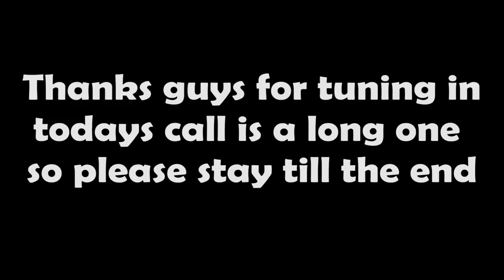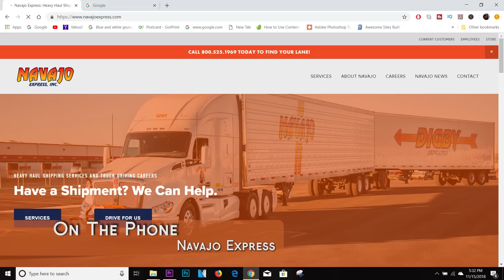Navajo Express | LOCKOUTMEN Makes The Call 2018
LOCKOUTMEN  Makes The Call: Navajo Express

Navajo family drivers enjoy some of the best home time out there. We’re honest with you—you’ll always have full days off to spend however you want. After all, to be at your best on the road, you need time away. Depending on your route, we offer different home time plans to fit your lifestyle. Ask our recruiters!

MEDICAL COVERAGE
DENTAL COVERAGE
VISION COVERAGE
LIFE INSURANCE
401(K) RETIREMENT PLAN
NEW EQUIPMENT WITH BUMPER-TO-BUMPER COVERAGE
NATIONAL ACCOUNTS WITH PLENTY OF MILES
HOMETIME